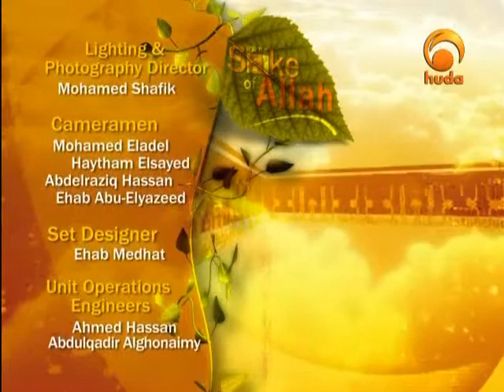For the Sake of Allah - By Shaikh. Moutasem Al-Hameedy -06